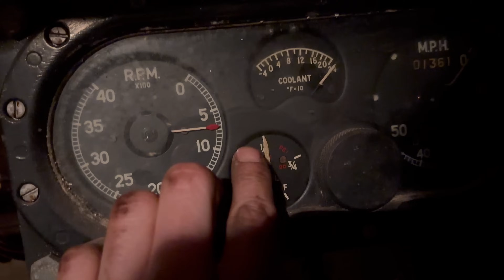Getting technical with centurion starter motors!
Today I rebuild 2 Centurion starter motors, and fit one back in the centurion Beach Armoured Recovery Vehicle!

Then I start it for the first time in 7 months!